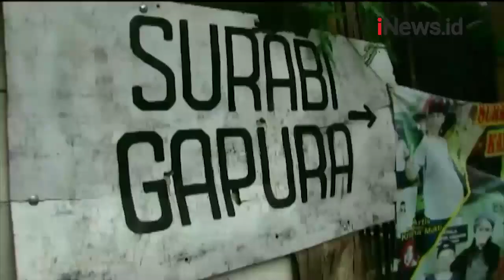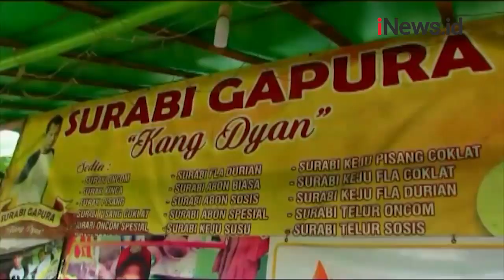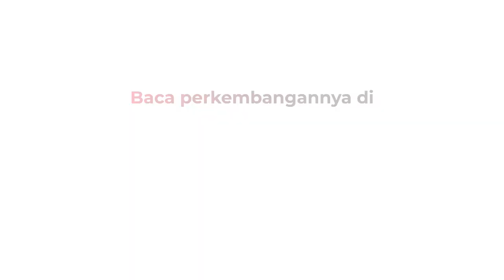Sensasi Surabi dengan Lelehan Durian dan Buah Naga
Di Purwakarta, Jawa Barat terdapat kedai yang menjual surabi dengan 34 varian rasa. Surabi di Kedai Gapura ini sedang hits dikalangan penggemar kuliner.

Sensasi rasanya yang tak tergantikan satu di antaranya surabi dengan fla lelehan buah durian. Rasanya yang manis gurih serta lumer di mulut.

Android: inews.id/android
iPhone: inews.id/ios